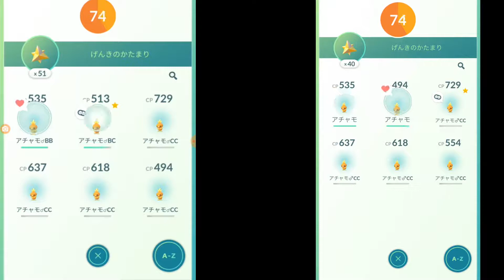【ポケモンgo】アチャモだけたたかってみた 中岡伸広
クチート　ふたりレイドバトル
アチャモだけで戦ってみました